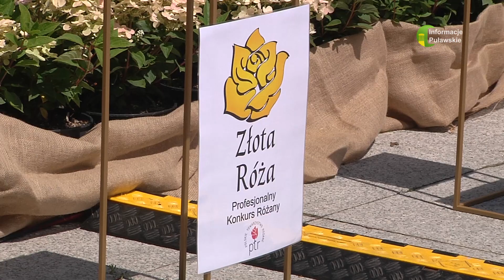10 07 2023 Święto Róż w Końskowoli